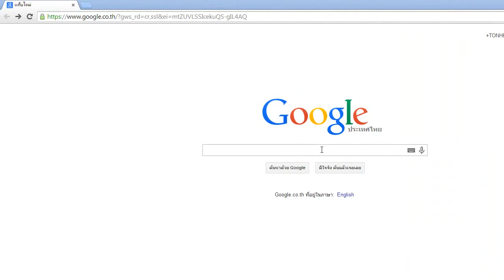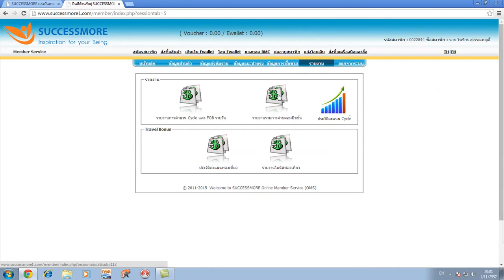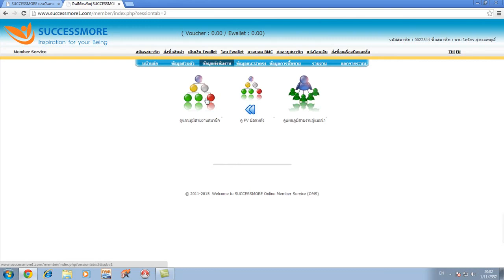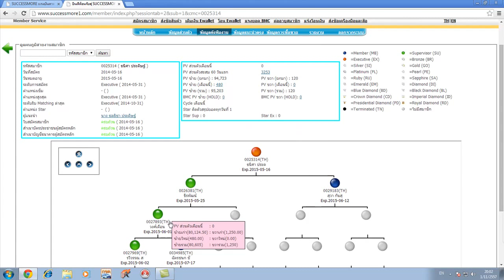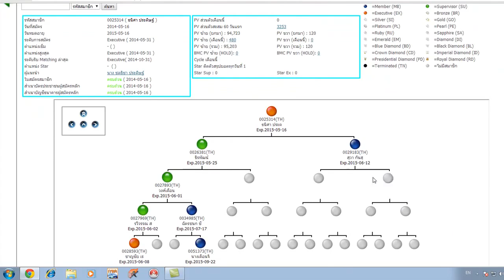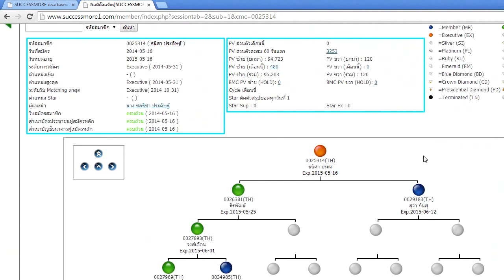Review Successmore - วิธีการรักษายอด PV ซัคเซสมอร์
คุณปัณณวิชญ์

ขอข้อมูลโดยตรงคลิ๊กที่นี่

ทำไม….บางคนเรียนมาเกือบ 20 ปี เพียงเพื่อรับเงินเดือน 15,000 ต่อเดือน

แต่บางคนทำธุรกิจเพียง 4 ปี แต่มีโอกาสสร้างรายได้ 15,000 บาท ต่อวัน

คุณจะเลือกแบบไหนล่ะ.. เรามีคำตอบรอคุณอยู่!!!

***เทคนิค แนวคิด และหลักการที่จะช่วยให้คุณสามารถ

สร้างธุรกิจหลักแสนได้ภายใน 5 เดือน

***เครื่องมือการทำธุรกิจออนไลน์ระดับมืออาชีพที่มีมูลค่ามหาศาลแต่คุณจะได้มัน ฟรี ฟรี

*** เทคนิคที่ทำให้ internet ทำเงินให้กับคุณตลอด 24 ชั่วโมง

ทีมงานที่ปรึกษาคอยให้คำแนะนำการทำธุรกิจกับคุณให้คุณไม่ต้องทำงานคนเดียวอีกต่อไป

สอบถามปรึกษา   | สมัครร่วมธุรกิจ Successmore  |ตลอด 24 ช.ม.
Line ID : Work.Dee , Line ID : Tawan_Sandee
คลิกแอด Line  อัตโนมัติ :